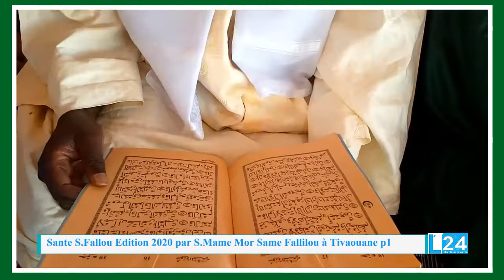P1e Sante S Fallou 2020 à Tvaouane par S Mame Mor Same Mbacké Fallilou